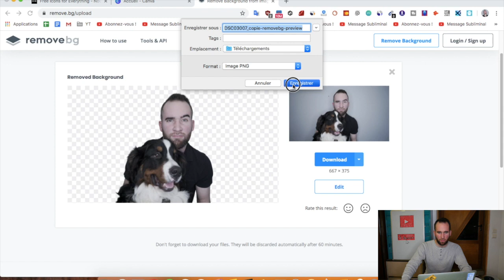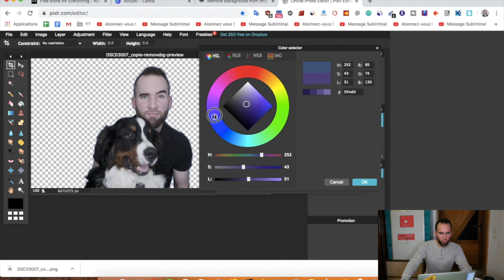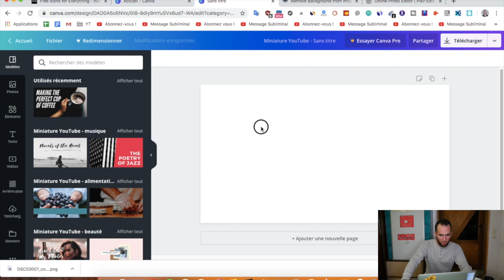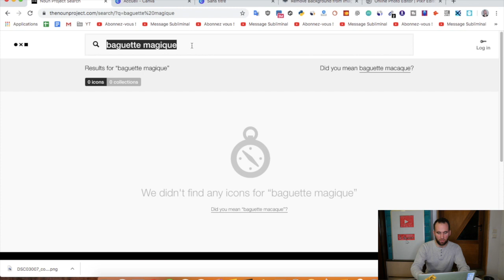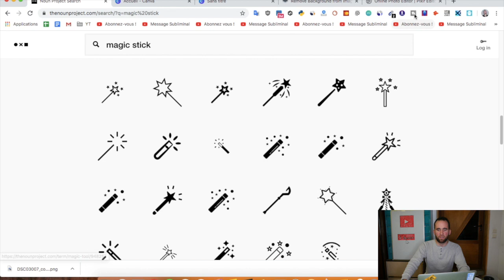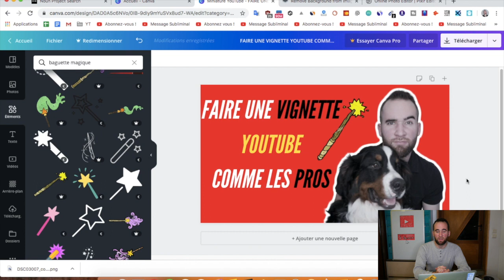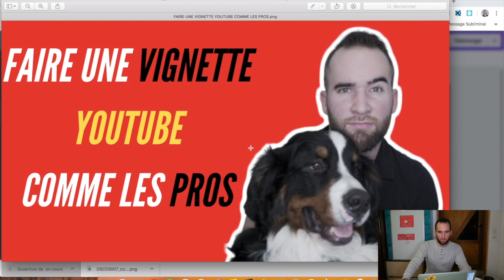COMMENT FAIRE UNE MINIATURE YOUTUBE SANS LOGICIEL (2020)